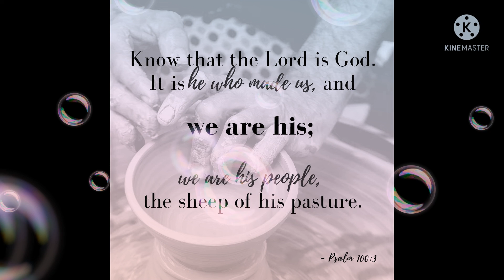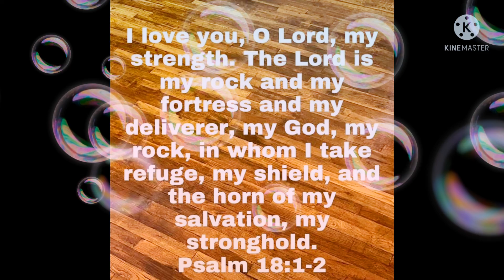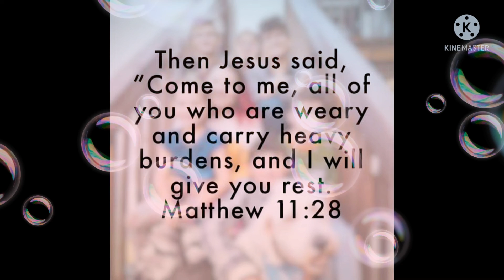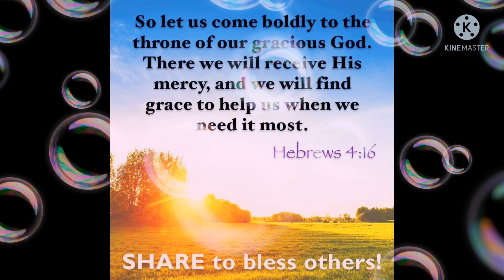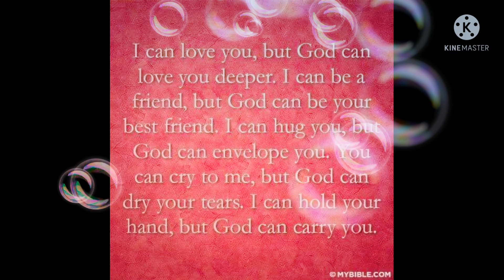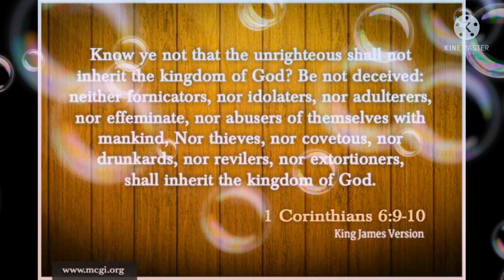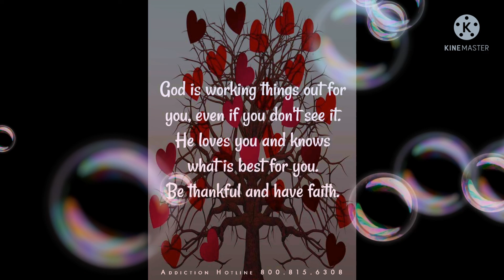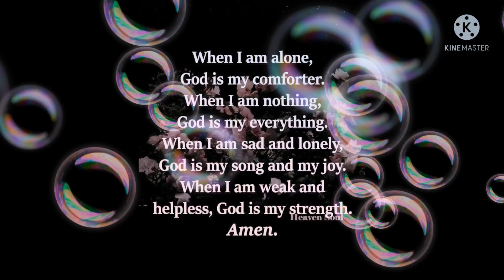7 MINUTES DAILY BIBLE VERSE AND QUOTES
JESUS LIFE IS THE SUPREME EXAMPLE OF THAT WHAT WE SHOULD SEEK TO EMULATE BUT CAN NEVER FULLY ATTAIN...